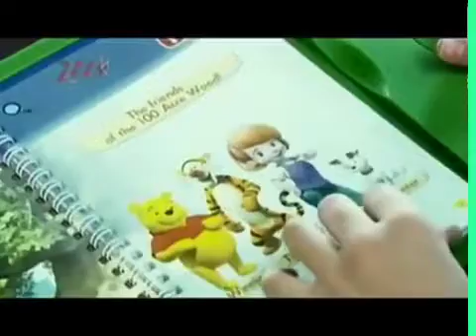I-Book / Promo Arabic English (2011)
BRIEF
I-Book New Promo Arabic English.
SOLUATION
I-Book Arabic English New Promo.